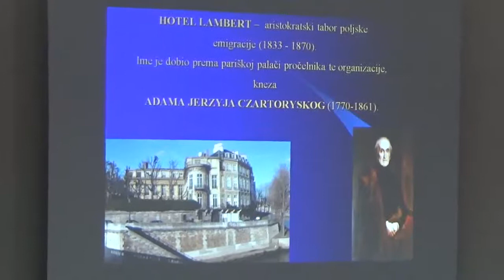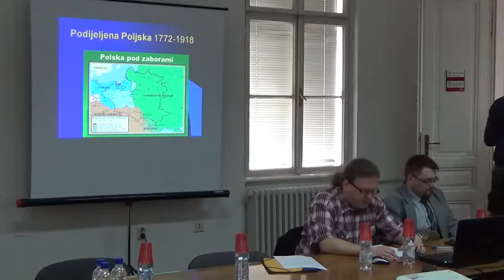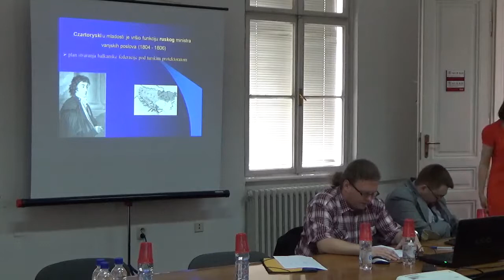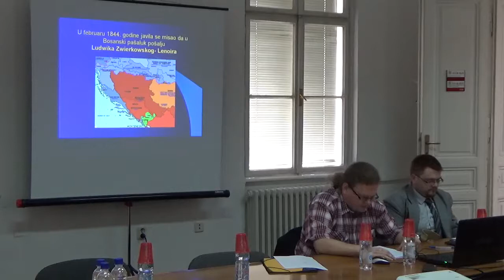Međunarodna znanstvena konferencija „Poljska u Bosni, Bosna u Poljskoj” 2/5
Međunarodna znanstvena konferencija „Poljska u Bosni, Bosna u Poljskoj”, Sarajevo 15.-16. maj 2015.

Mjesto održavanja Konferencije: Nacionalna i Univerzitetska biblioteka Bosne i Hercegovine, Zmaja od Bosne 8b,  Sarajevo

Organizatori:

Institut za istoriju Univerziteta u Sarajevu, Bosna i Hercegovina

Institut za istoriju Univerziteta Nikola Kopernik u Toruńu, Republika Poljska

Panel I
15:00-16:30. Poljska prisutnost u Bosni i Hercegovini

Pokušaji stvaranja agencije Hotela Lambert u Bosni, Piotr Żurek (Akademia Techniczno-Humanistyczna u Bielsku Białej)

Poljska prisutnost u Sarajevu, Sonja Dujmović (Univerzitet u Sarajevu)

Culture clash? The image of the Bosnian women in the Polish travel writing in the nineteenth and the beginning of the twentieth century, Sandra Tomczak (Uniwersytet Mikołaja Kopernika)